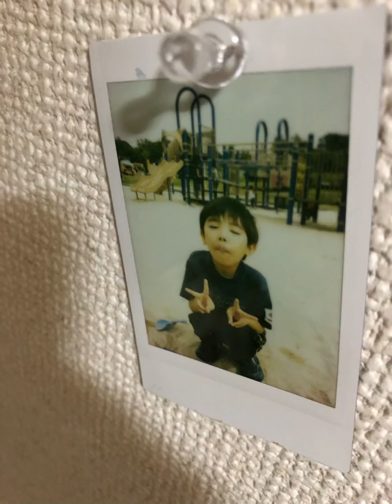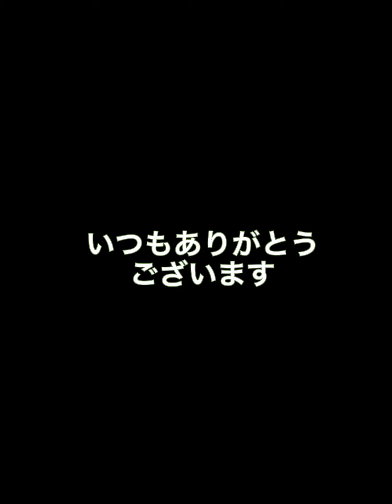【500本記念動画】南国仮面の人生日記〜皆さんへ感謝の言葉~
歌

あなたがいる事で/uru

生まれつき発達障害を持つ

5歳の頃に緊急手術をうける

小学4年の頃から
いじめが始まる

中学入学したが
ヤンキーに連れ回される

中学二年の頃
バドミントン🏸部に入る

中学3年の頃
いじめが酷くなる
学校でギャグを始める

中三の春
万引きで捕まる
がすぐに釈放

高校1年
事故で脳梗塞になり入院
ギャグでミックスチャンネルで
少し有名になる
アルバイトを何個かしたがクビになる
電卓部にも入ったが
準2級までとってやめる
タバコと酒を本格的に始める

高校2年
ヤンキーに憧れ朝帰り専門2年まで続く
旅行先の東京の歌舞伎町で詐欺と揉める
今はないココストアというコンビニで
アルバイトをする
イベントのアルバイトも時々入ってて
指原莉乃さんなどに出会う

高校三年
Twitterが覚醒 4000人まで増える
自練に通う
無免許運転で事故る

高校3年の春
運転免許取得

専門学校へ

専門1年の頃
親が病気で離婚
祖母と暮らす
毎日喧嘩で警察がよくきてました
逃げるように家を出る
今の奥さんと付き合う
車生活スタート
服のリサイクルショップと代行
の掛け持ちで眠れない日々が続く
スーパーの廃棄がご飯でした
お風呂だけ借りてました
1年ほど続く
お腹壊すことが多くなる
東京ホテル研修
沖縄リゾートホテル研修
派遣もやってたので
居酒屋、ホテル、レストランなど
でもたまにアルバイトをしていました
(コロナ前まで今はコロナで休業中)

専門2年
MTを取るために自練に行くが失敗
とある大手のホテルに就職が決まる
Twitter8000人突破し、携帯のデータが何故か消える
代行のアルバイトの時に交通事故に会い
やめる
派遣のアルバイトだけは続いた

大手のホテルで働く
レストラン、ハウスキーピング
ベルなどを2年ほど続けるが
コロナの影響でやめる
この時にYouTubeはじめました

特別養護老人ホームに就職
親が倒れたため
やめる

鳶職につとめる

人間関係でやめる

ディサービスに務める

クラスターでコロナ感染し

やめる

夜勤専属で介護施設に
務める

飲食店で見習いで
経営者目指して料理をしたが
コロナの影響でお客さんもこなくて失敗もるえやめる
かけ持ちしてたので熱中症で倒れる

介護施設も辞める

ディサービスに戻る

交通事故に歩いてた時にあう

手を怪我したが

現在は治っています